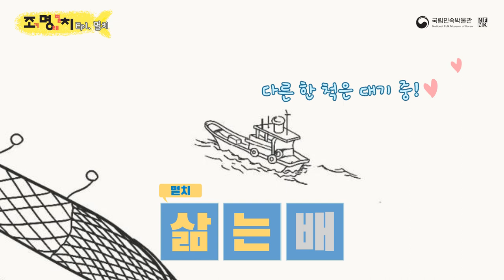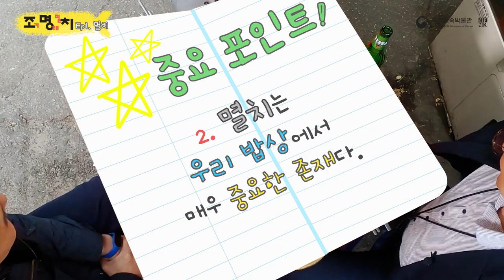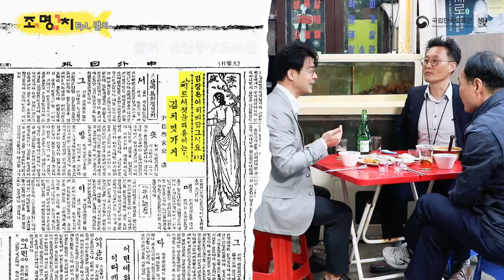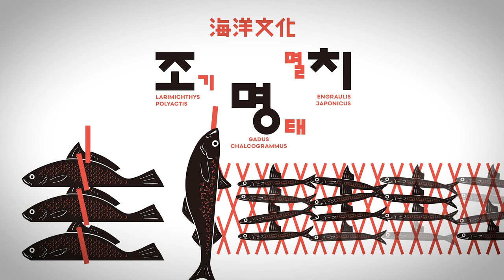(ENG) 내 밥상을 좌지우지하는 생선이 있다?!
'조명치' 해양문화특별전 - 멸치편
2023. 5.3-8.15 국립민속박물관 기획전시실I